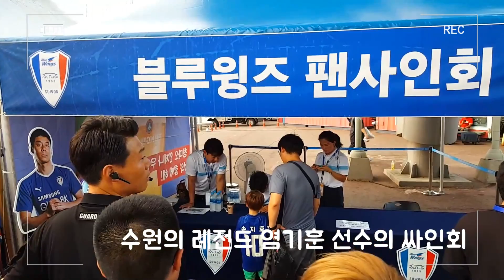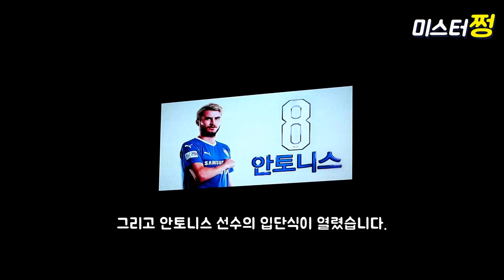K리그 직관 Vlog : 수원삼성블루윙즈 vs 포항 스틸러스 | 아쉬운 VAR 판정 | 타가트+안토니스 호주 듀오 보고 싶다 (Feat. 힘을 내라 수원)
폭염이 지속되는 가운데..

수원과 포항의 경기를 보기 위해 빅버드에 다녀왔습니다.

타가트와 안토니스의 호주 듀오의 플레이를 보고 싶었는데...
(아쉽게 안토니스 선수는 햄스트링 부상으로 3주간 결장ㅠㅠㅠ)

그럼 지금부터 수원과 포항의 생생한 현장을 영상으로 만나보시죠!